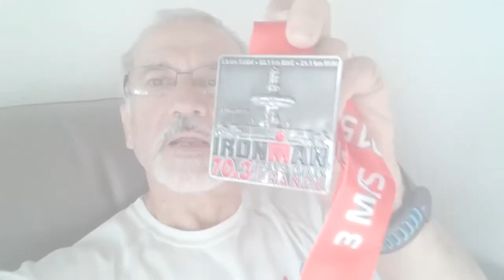Ma Meilleure Cyclo-Sportive 2015 ...Merci Nicolas Elzeard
Ma Meilleure Cyclo Sportive 2015 par BoB...ironman 70.3 d’Aix : Spéciale Dédicace à Nicolas Elzeard mon coach virtuel sur son Blog... il y a eu aussi la Roger Pingeon 138 kms avec 1335 de d+